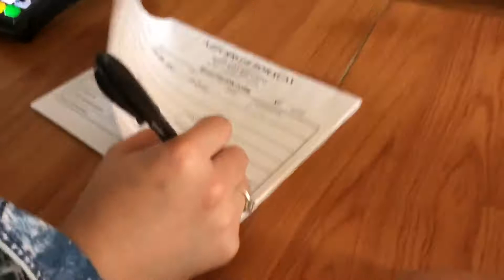Our Boracay Vacation 2019